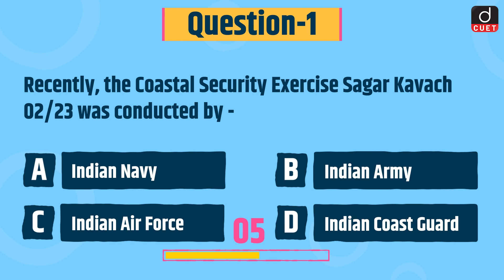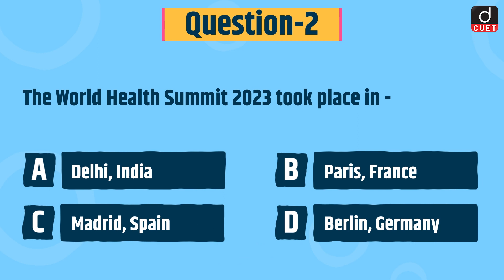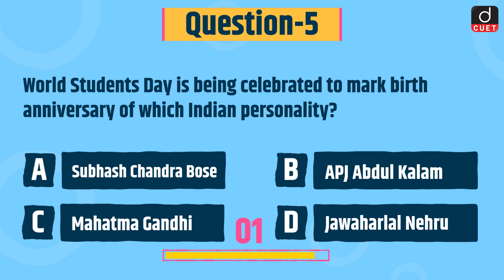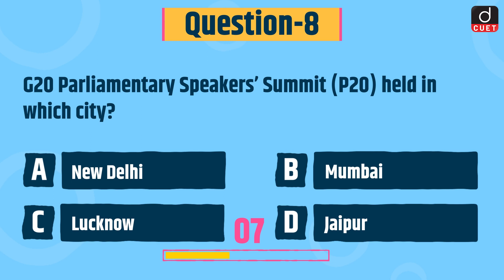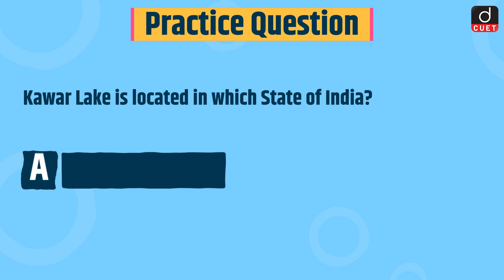CUET 2024 | Current Affairs | Practice MCQs | Episode 99 | Drishti CUET English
Dear Viewers,
1. Sagar Kavach 02/23
2. World Health Summit 2023
3. World Food Day
4. Retailer Skill Development Program
5. World Students Day
6. Amur Falcon
7. 'Navratna' status
8. G20 Parliamentary Speakers’ Summit (P20)
9. Raunak Sadhwani
10. Palk Strait
11. Kawar Lake